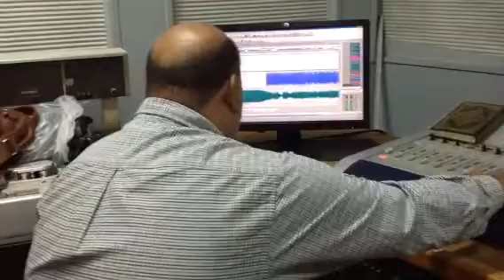شافكي المنيري تتحدث عن ممدوح عبد العليم في برنامج ساعات بشتاق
حلقة خاصة عن ممدوح عبد العليم تقديم راندا فاروق هندسة صوت فؤاد السيد